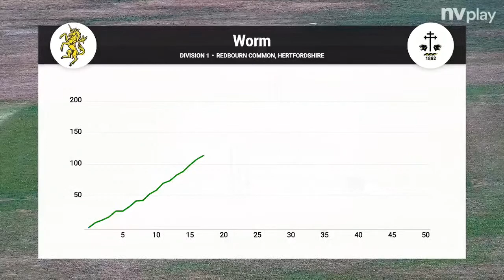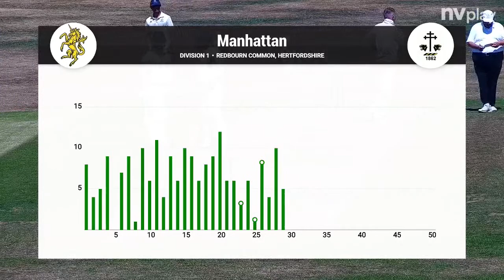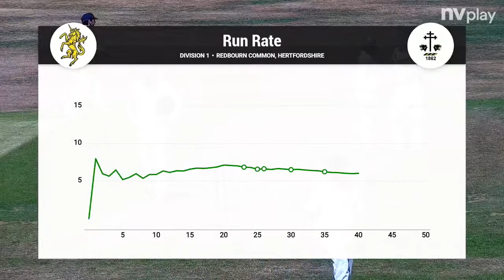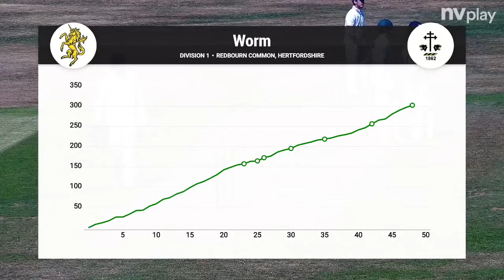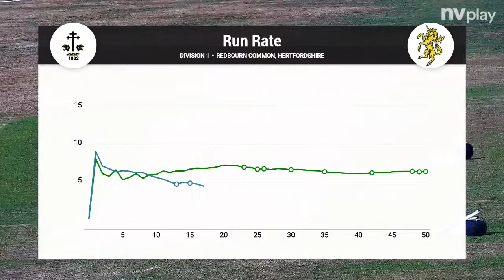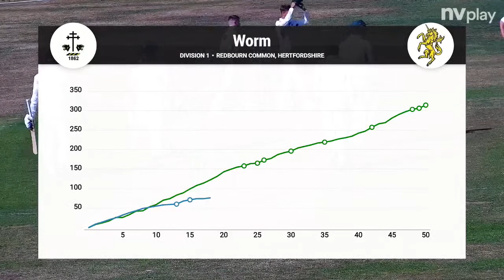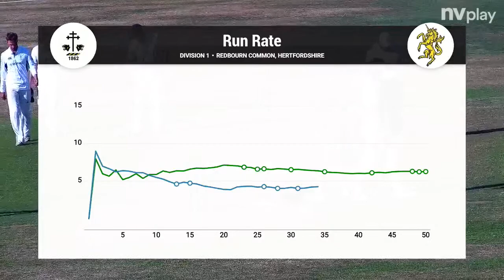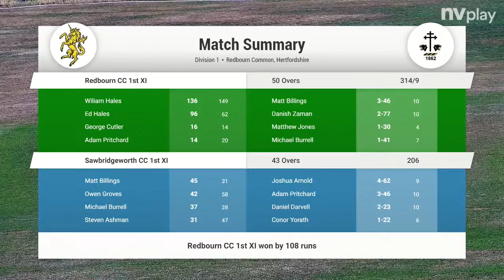Redbourn v Sawbridgeworth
Redbourn v Sawbridgeworth - Herts Div 1